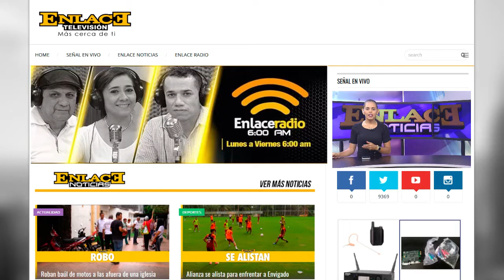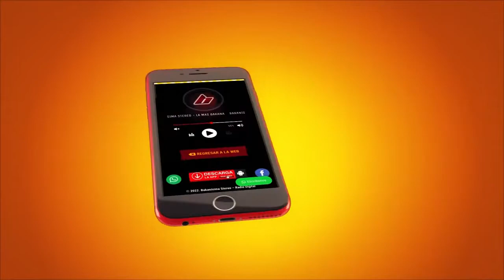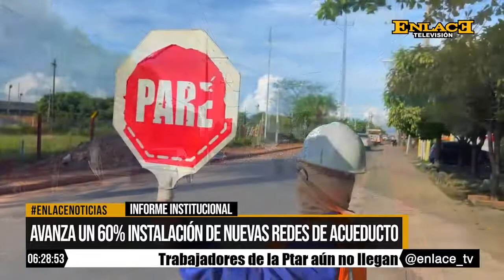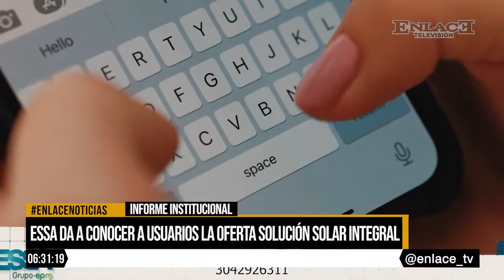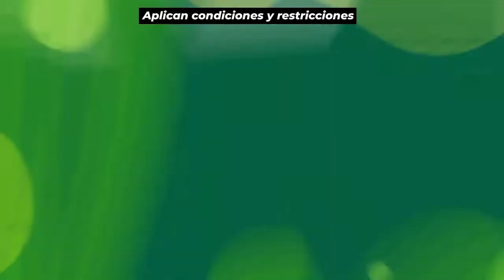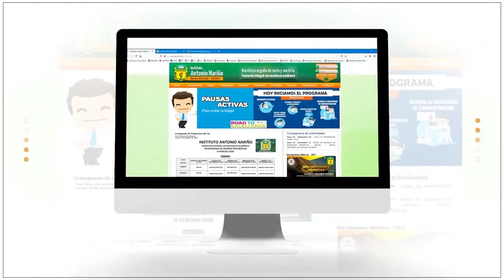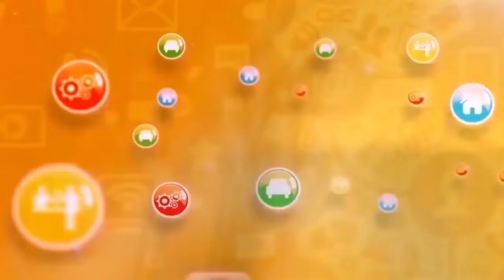EmisiónCompleta Enlace Noticias Noche 23 de noviembre de 2022